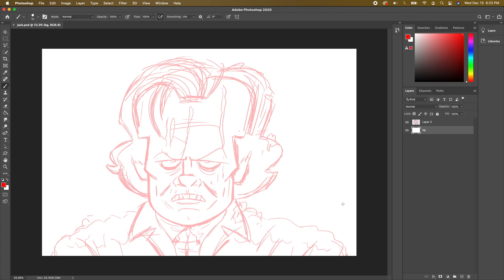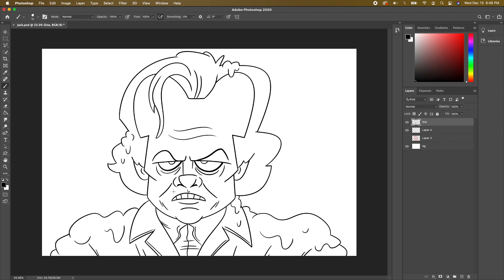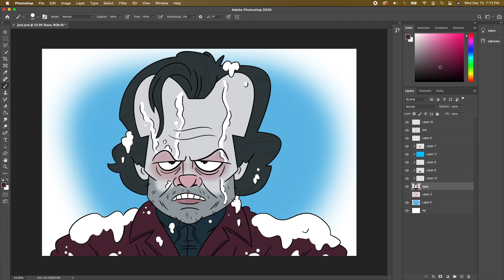The Shining SPEED DRAWING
Speed drawing video of Frozen Jack from the horror film, The Shining.
Original art by Tucker Joneson